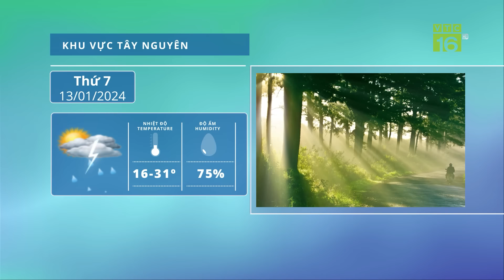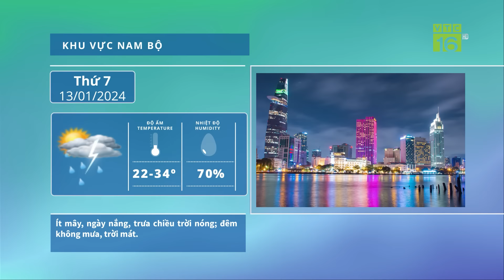Thời tiết đêm nay và ngày mai 13/01/2024 | Miền Bắc mưa rét kéo dài, Trung Bộ hửng nắng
VTC16 | Dự báo thời tiết 12/1, miền Bắc và Bắc Trung Bộ còn mưa rét và khả năng kéo dài khoảng 1-2 ngày tới. Trung Bộ hửng nắng, mưa vài nơi. Tây Nguyên, Nam Bộ duy trì nắng nhiều.